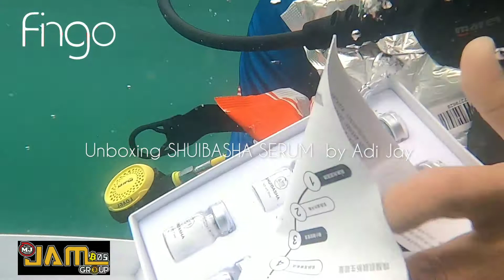UNBOX SHUIBASHA SERUM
BranDeal